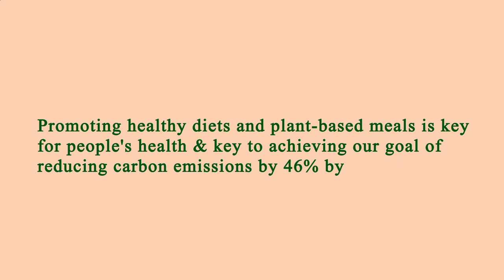Nearest Restaurant to Me - Nearest Restaurants to Me - Los Angeles 90006, Los Angeles County, CA, US